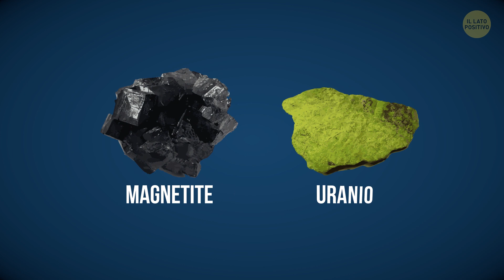La Misteriosa Zona Del Silenzio Che La Scienza Non Riesce a Spiegare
Il pilota Francisco Sarabia stava sorvolando un'area deserta del Messico quando ad un tratto la strumentazione di bordo iniziò a dare strani segni. Il pilota dovette compiere un atterraggio d'emergenza nel bel mezzo del deserto. Non poteva sapere che quel “bel mezzo” sarebbe stato poi ribattezzato "la Zona del Silenzio" e che quel luogo sarebbe diventato il centro di un mistero simile al famigerato triangolo delle Bermud.

Se dovesse succederti di trovarti in quel punto del deserto, a 40 km dalla città di Ceballos, Messico, e a 650 km a sud di El Paso, Texas, farai meglio a prepararti: ti troverai infatti a Mapimí, la Zona del Silenzio, e potresti assistere a fenomeni quantomeno strani.

SEGNALIBRI:

La Zona del Silenzio 1:53

Tre strane persone arrivate «dall'alto” 2:34

Chi salvò Ernesto e Josefina Diaz? 4:07

La terra dei meteoriti 4:56

Cosa ipotizzano gli scienziati 7:09

Quali piante e animali vivono lì? 8:45

SOMMARIO:

- Il silenzio radio non era certo l'unica anomalia di questa Zona. No davvero, i misteri, ancora più inquietanti, erano ben altri. Ad esempio la gente del posto racconta di aver visto spesso nella Zona tre persone, due uomini e una donna che sembravano indossare abiti molto strani, di sicuro non adatti ad un giretto nel deserto.

- la Zona del Silenzio è un'area desertica ampia 50 km e che sembra attirare impatti di meteoriti con inquietante regolarità. Nel solo 20° secolo, gli impatti sono stati davvero numerosi.

- L'11 luglio 1970 gli USA lanciarono il razzo ATHENA dalla base aerea di Green River: era previsto che il razzo atterrasse nei pressi della zona di White Sands, in New Mexico. Invece, qualcosa ne deviò la rotta, quasi come se una forza esterna lo stesse trainando, e alla fine il razzo si schiantò proprio dentro la Zona del Silenzio.

- Recatesi sul posto, le squadre di recupero si trovarono anche loro alle prese con interferenze e disturbi radio. Fu perciò incredibilmente complicato coordinare il lavoro di tutte le squadre.

- Naturalmente, gli scienziati si sono messi al lavoro già da anni per spiegare gli avvenimenti della Zona del Silenzio. La spiegazione più plausibile secondo loro è che sotto terra in quella zona ci siano grandi depositi di minerali.

- C'è anche poi chi afferma che non è vero che la Zona del Silenzio attrae più meteoriti di qualsiasi altra parte del mondo.

- Nemmeno gli scettici comunque possono negare che siano avvenuti strani casi di interferenze e perdite di segnale. Ma forse questo fenomeno può essere spiegato razionalmente: la Zona è circondata da una catena montuosa, la cui presenza potrebbe benissimo provocare disturbi e interferenze.

- Al di là di tutte le storie o leggende che ci girano sopra, la Zona è sicuramente un luogo unico. Lo affermano anche gli scienziati, l'ambiente di quella zona è davvero interessante in termini di flora e fauna.